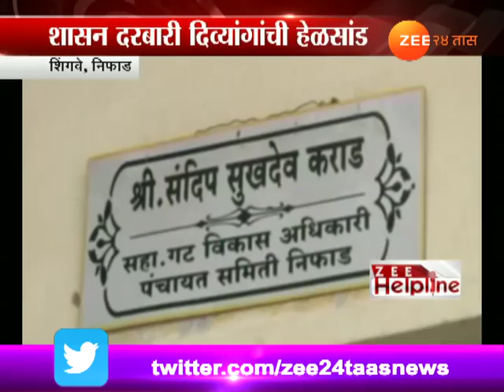Zee Helpline | Nifad | Schemes For Disable Only On Paper 23rd December 2017